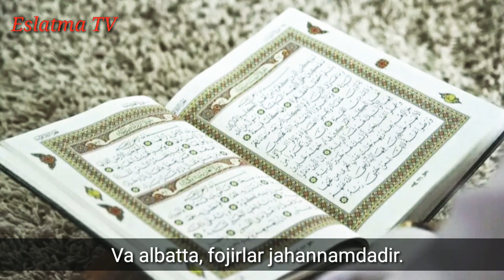Isomiddin qori domla - Infitor surasi, O'zbekcha tavsiri bilan (Namanganlik qori, go'zal qiroat)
Kanalga obuna bo'ling.👇👇👇
Yaqinlaringizgaham ulashing.